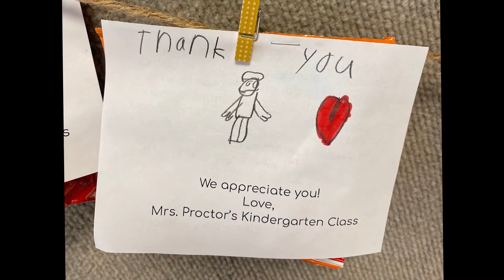Thank You Students